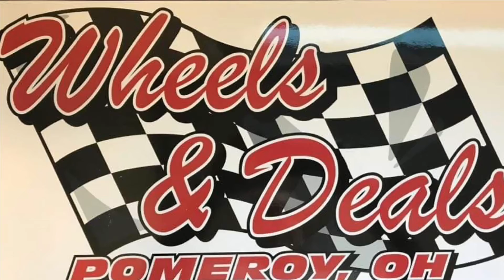Wheels & Deals Community Spotlight features Jennifer Wilson Meigs County Veterans Services